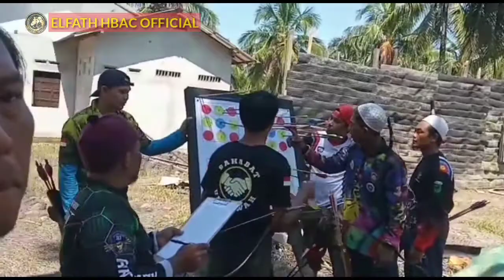HORSEBOW SEKALBAR 7 - PEMBUKANAAN DAN SEKILAS EVENT KEJURDA I DPD PERDANA KALBAR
Vidio ini merupakan moment perlombaan panahan horsebow dalam event KEJURDA I DPD PERDANA KALBAR di daerah sui udang yang sebagai tuan rumah yaitu SULTAN ARCHERY, keseruan dan kehebohannya hadir disini. Jika ada konten yang kurang mengena mohon kritik dan saran yang membangun di kolom komentar.

Saksikan dan dukung terus channel kami dengan like, koment dan subscribs serta bantu shared vidio dari kami jika Anda suka.

DPD PERDANA KALBAR
PERDANA-INDONESIA